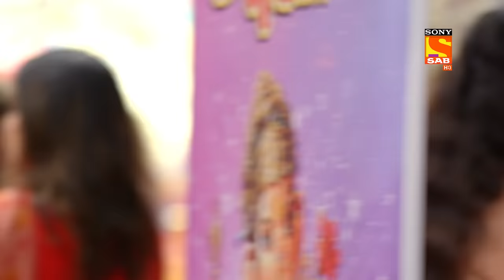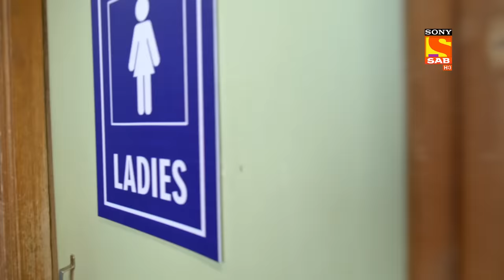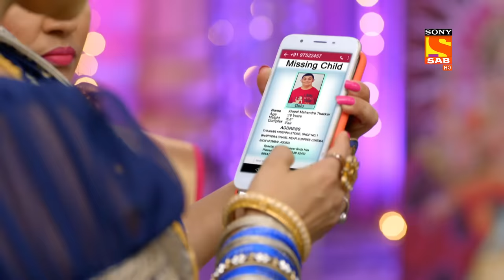Golu Pe Aarop -Wagle-Pushpa 1 Hour Special - Full Episode - EP 2 - 13 Sep 2022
Episode 2: Golu Pe Aarop
Rajesh and the Wagle family get a call from Pushpa, who tells her about Radhika. Pushpa tells her that Radhika is with her and is in a state of panic. Mahendra gets angry with Lord Ganesha for letting this happen to his beloved Golu. Rajesh finds Radhika but is unable to meet Pushpa. Pushpa reaches the Sai Darshan society to meet Josipura. What will happen next?

Show Name – Wagle-Pushpa 1 Hour Special